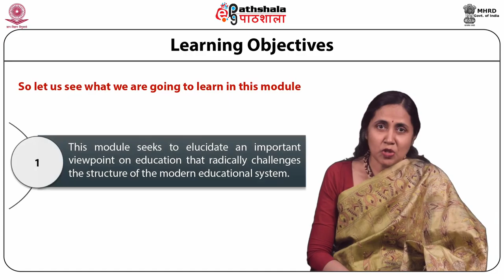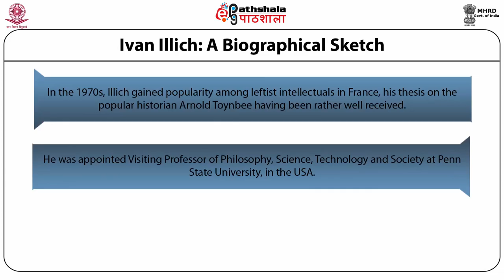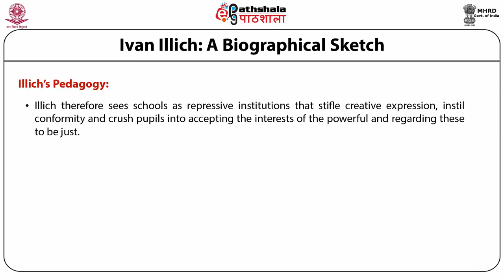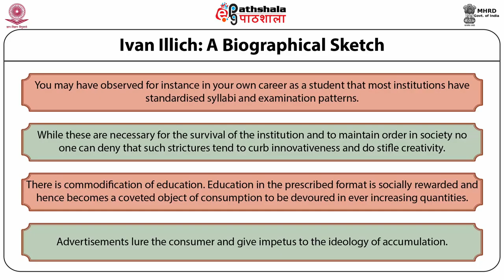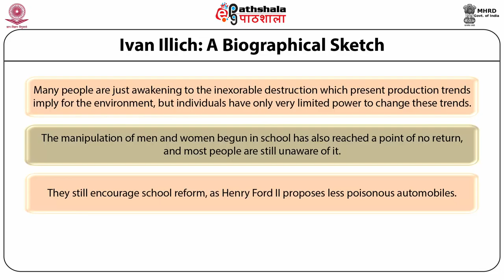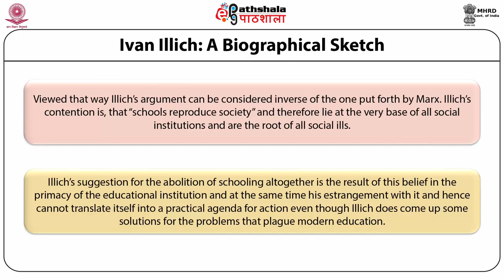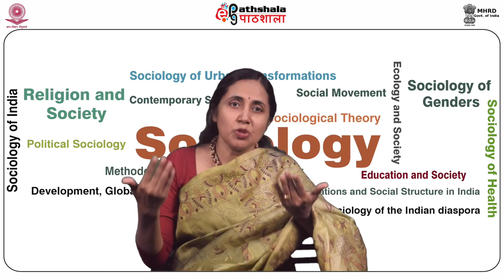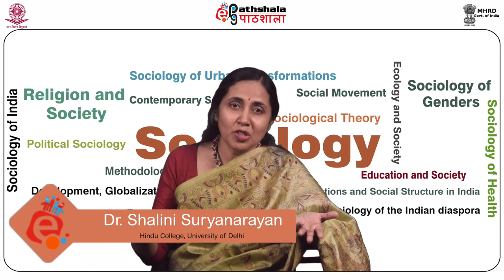Ivan Illich (SOC)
Subject:Sociology
Paper:Education and Society